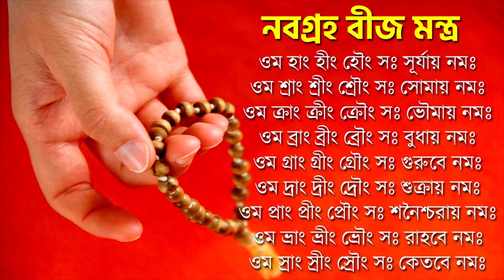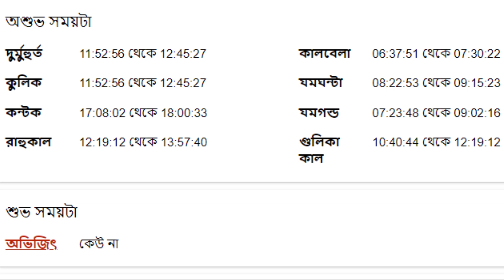বৃশ্চিক রাশি ২৬শে এপ্রিল ২০২৩ - Vrishchik Rashi 26th April 2023 Ajker Rashifal - Scorpio Horoscope